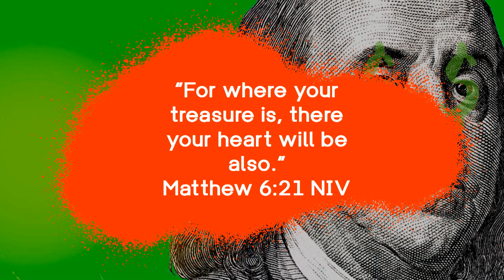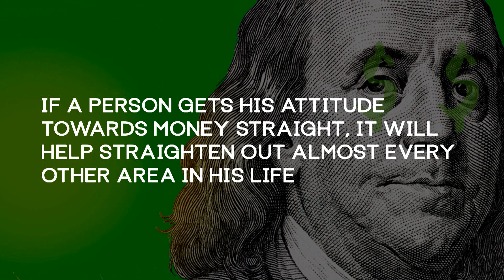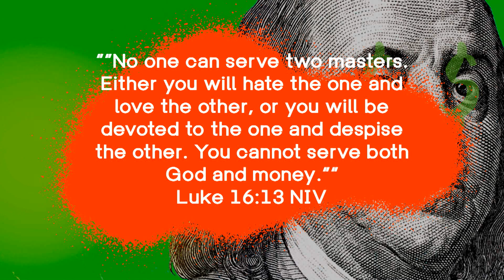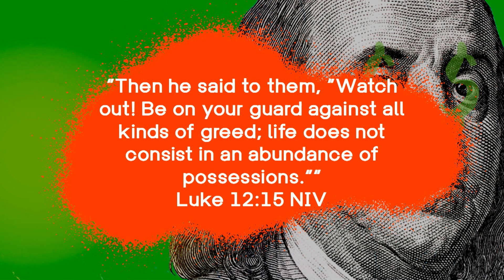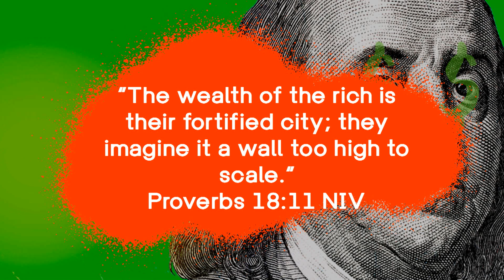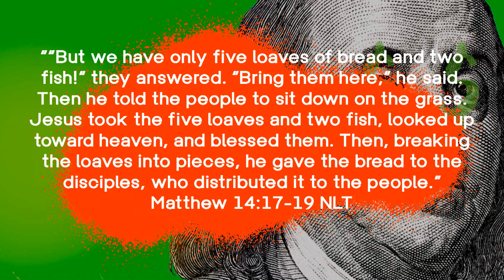MONEY MATTERS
C3 Church Las Vegas | David Ortega | Money Matters |
“For where your treasure is, there your heart will be also.”

God isn’t concerned about your treasure he is concerned about your heart.

But he knows the best way to test your heart is to see where your treasure goes

Use our official hashtags on all your posts ilovemychurch​​ c3churchlv​​ c3athome​​ lasvegas​​ pastormarior​​ pastormayrar​​ irresistiblechurch​​ relevantchurch​​